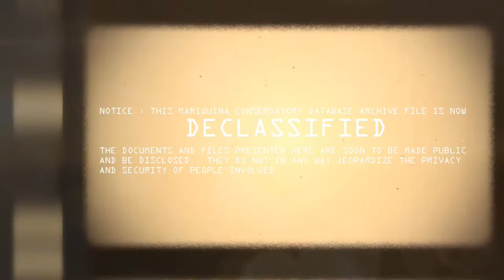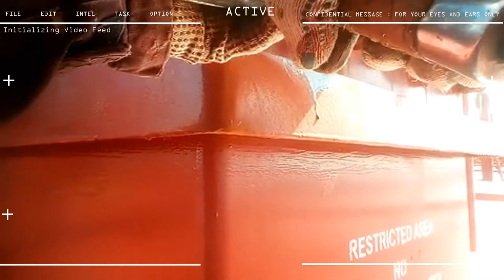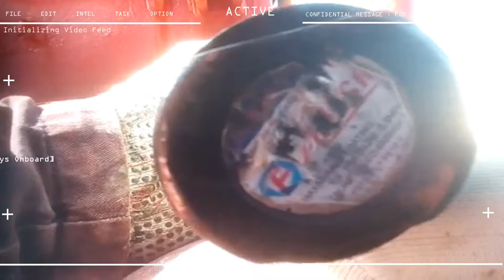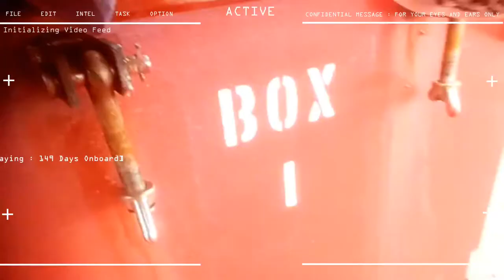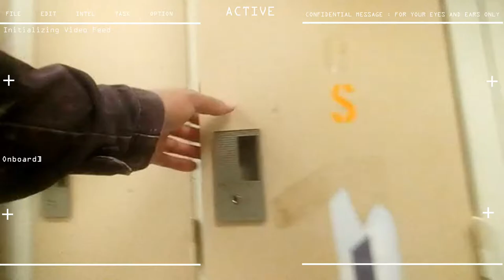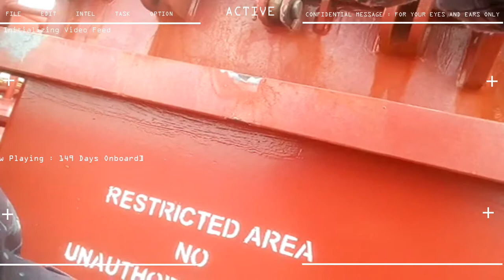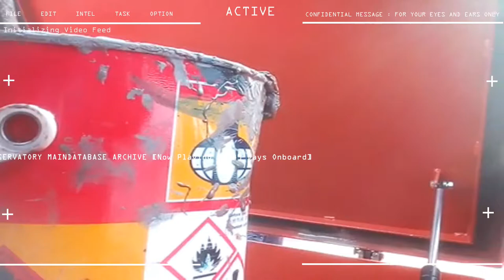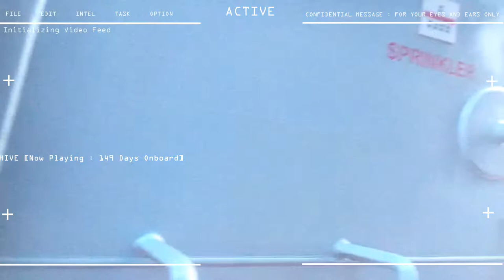10th Seaman Contract Day 149 Maintenance day chipping brushing painting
4 months, 3 weeks, 6 days ONBOARD
10th SEAMAN CAMPAIGN

STATUS : DECK MAINTENANCE , CHIPPING BRUSHING , PAINTING REPEAT X6